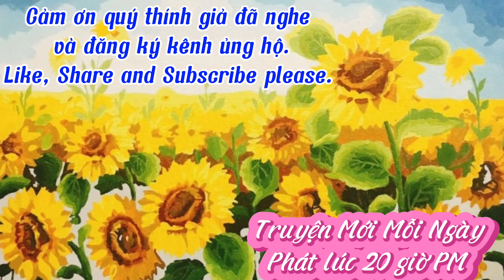Hạnh Ngộ Bên Trời Đại Lý- Cư Sĩ Nguyên Giác